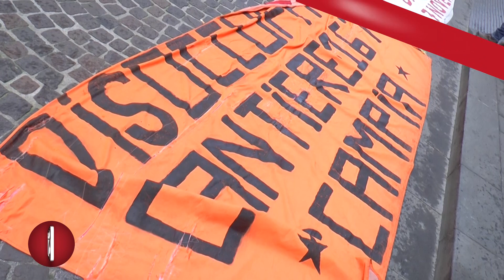PROTESTE A NAPOLI: DISOCCUPATI INCONTRANO PRESIDENTE AMATO, INTERINALI ASIA IN PRESIDIO PERMANENTE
Giornata di scioperi, quella di ieri, sotto le sedi del Comune di Napoli. In via Verdi, rappresentanti della Cooperativa 7 Novembre e del Comitato Vele di Scampia 167 sono riusciti a ottenere un incontro con la presidente del Consiglio Comunale, Vincenza Amato, alla quale hanno sottoposto una richiesta di sostegno dell'Amministrazione per ottenere lo sblocco del tavolo interistituzionale sulla formazione finalizzata all'inserimento al lavoro e sradicare la tendenza a trattare le vertenze per il lavoro come questioni di ordine pubblico. A fine incontro, la presidente Amato ha confermato la volontà delle istituzioni ad avviare al più presto la formazione dei disoccupati di lungo corso, annunciando la stesura di una mozione supportata dai capigruppo presenti alla riunione a sostegno delle richieste portate dai movimenti. In piazza Municipio, invece, sotto palazzo San Giacomo, a riunirsi sono stati i lavoratori interinali di Asìa, l’azienda che per conto del Comune si occupa della raccolta dei rifiuti. Proseguono, dunque, anche le proteste dei lavoratori dell’azienda, che dal 12 gennaio presidiano in maniera permanente l’esterno della sede del Comune manifestando la gravità dei tagli al personale in somministrazione: 39 gli operatori già toccati dal provvedimento, ma è concreta la possibilità di ulteriori tagli. Ecco com’è vissuta la situazione dagli stessi lavoratori Asìa.